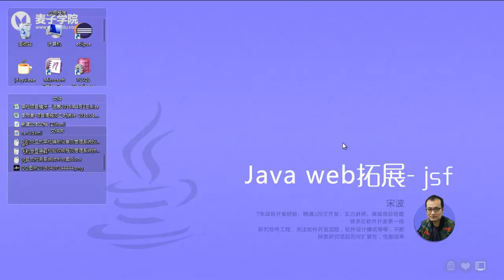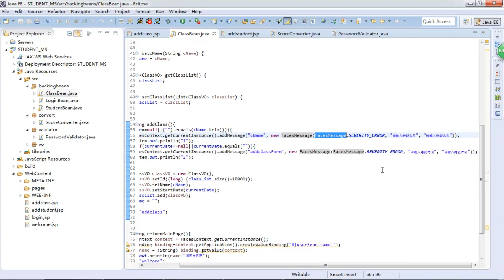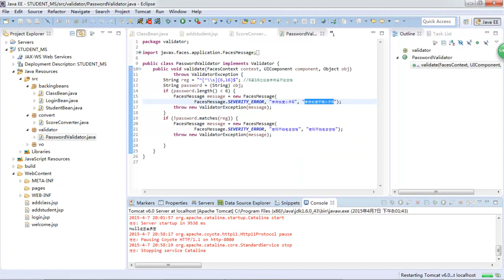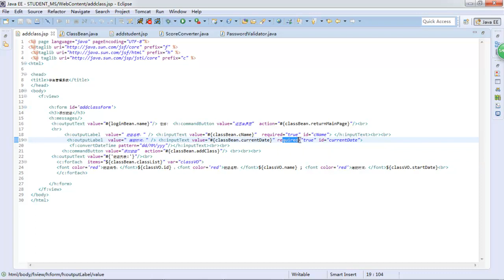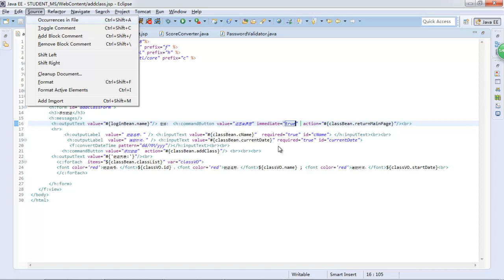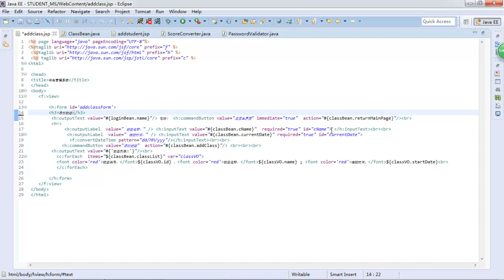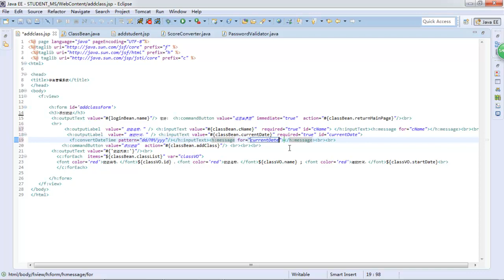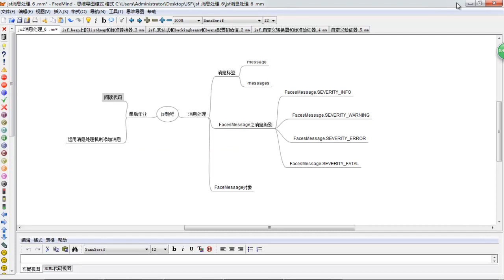Java Web扩展 Jsf 6 消息处理